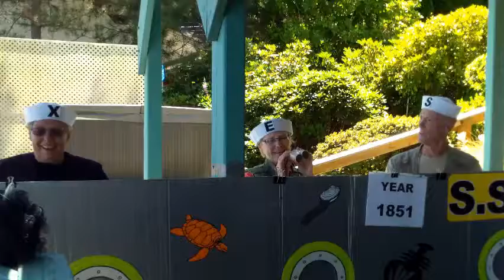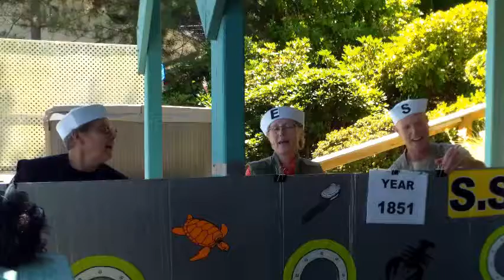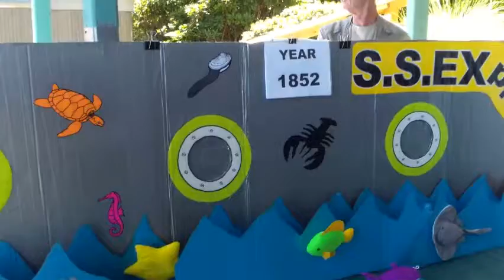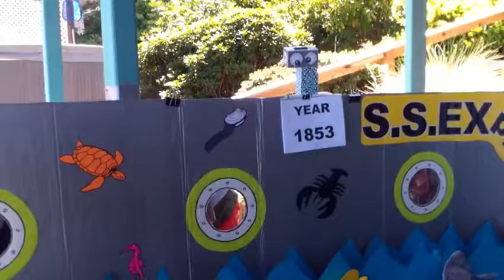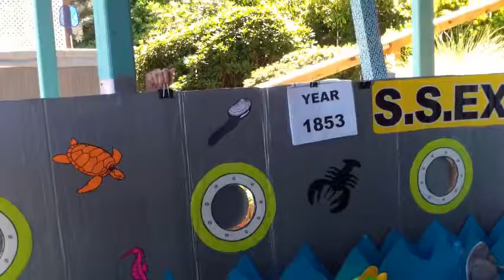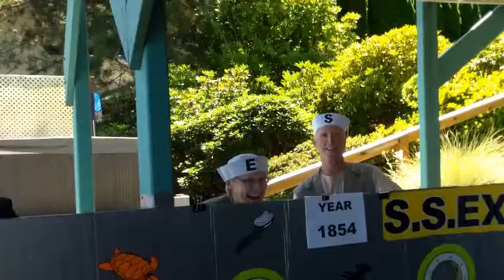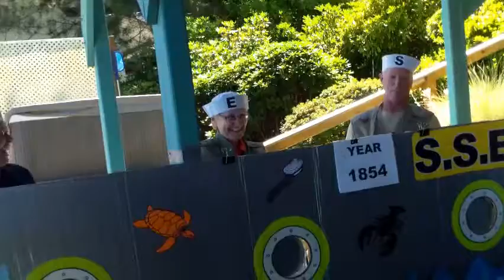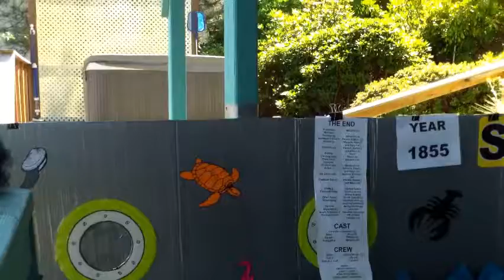Explorer Play 2014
Lisi Family Reunion on the Hood Canal